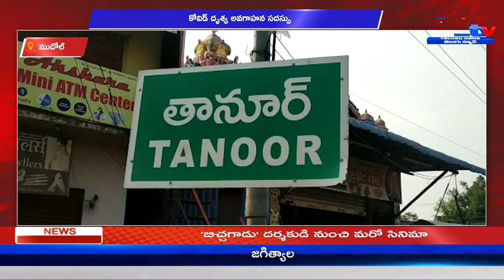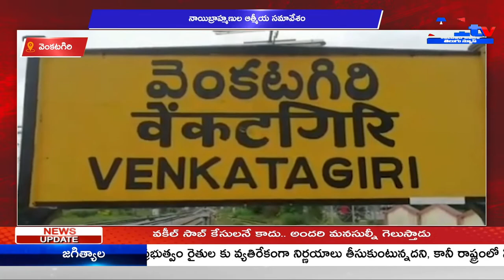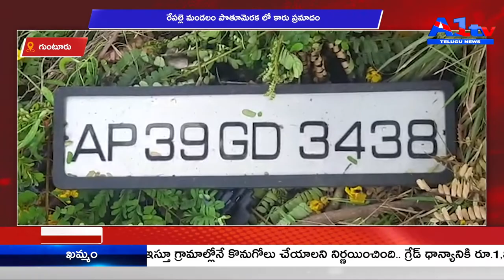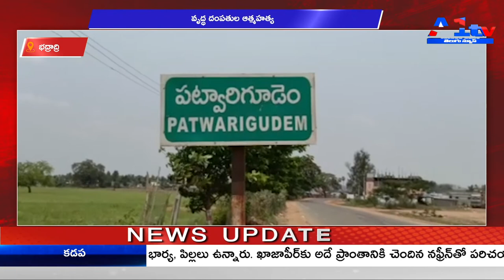A1TV SECOND BULLETIN || 10-04-2021 || A1TV TELUGU